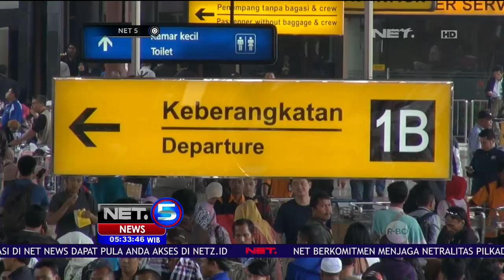Jelang Mudik Lebaran 2017, Pemerintah Siapkan 9 Kapal Ro-ro - NET5